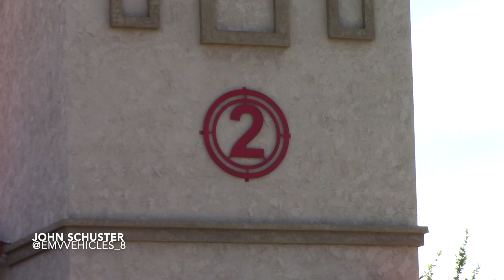Riverside Fire Dept. Engine 2 Responding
Riverside Engine 2 is seen here responding to a gas leak with Engine 8.

Engine 2 - 2013 KME Severe Service Predator

Riverside, California - February 2nd, 2021